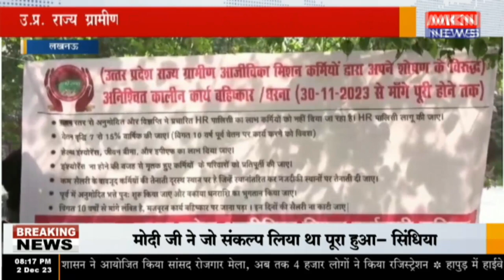लखनऊ - उ प्र राज्य ग्रामीण आजीविका मिशन के कर्मचारियों का प्रदर्शन जारी